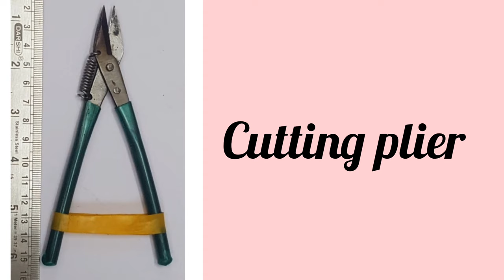Silk Thread Earrings Basic Material | Silk thread jewellery making material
KKBS art and craft
/UC2zr8doGYj53j5q435ZNTGW

Please Follow My lnstagram Page -

Take care See you soon
❤️❤️❤️❤️❤️❤️HAPPY CRAFTING❤️❤️❤️❤️❤️

Because you get next video notification.

2.  Silk thread jewellery